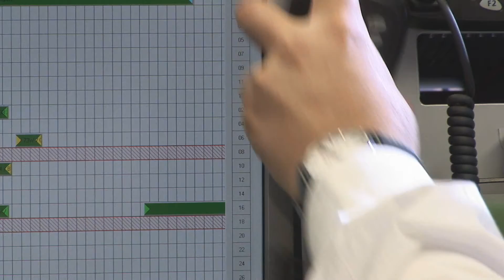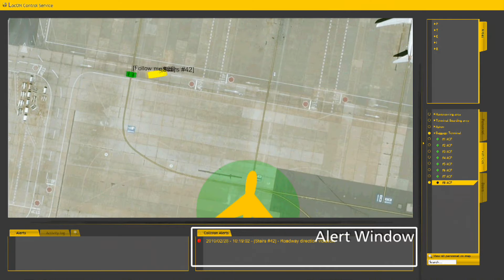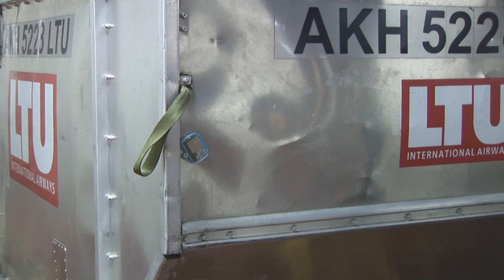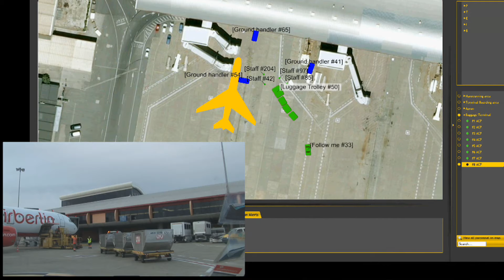Locon at Faro Airport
The LocON project aims to integrate * embedded location systems and * embedded wireless communication

in a standardised way and to develop a new platform in order to control large scale infrastructures, like airports, more efficient, secure, robust and flexible.

With the implementation of new security control services, the added values of the LocON system will be shown on a Portuguese airport site.

The LocON platform is a key enabling technology for new services in various market areas. Through the open position information layer, all kinds of localisation systems using the LocON standard can be integrated.

Therefore, the LocON concept is attractive to all types of large infrastructures which require localisation as a tool for new or better adapted monitoring and control services.

The LocON project is a Coordination Action funded by the European Commission under the Information and Communication Technologies (ICT) theme from the 7th Framework Programme. The duration of the project is from 01.06.08 until 30.11.10.